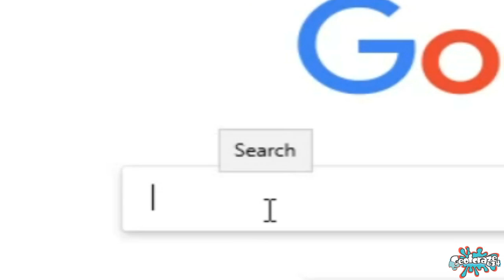[Splatoon SFM] Do Not Do It!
Do not even think about doing it. Just don't try to search it.

That idea came to my head after I watch Shining NOVA's Problems in Splatoon and Kitty0706's Suicide Mouse Survival video.

Featuring
Shroom_ (aka Blu Inkling / Bluie)
Geofcraze634

Audio Sources:
Team Fortress 2 SFX
Airplane - He's coming right at us! (Landing Scene)
Splatoon - Marie and Octoling Voice